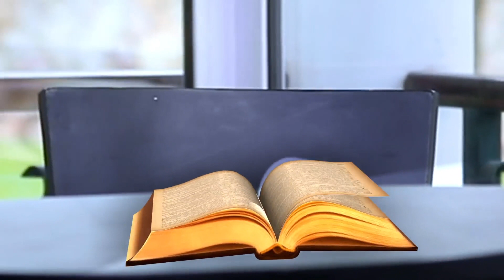Joseph: A Just Man || WORD TO GO with Pastor Mensa Otabil Episode 609